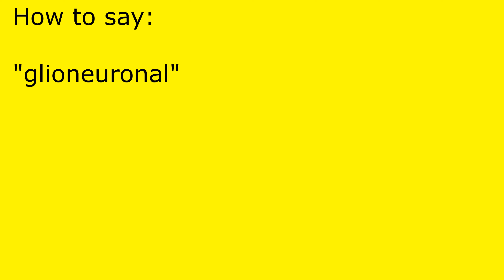How to pronounce glioneuronal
glioneuronal pronunciation.